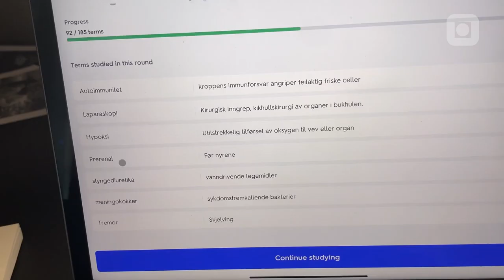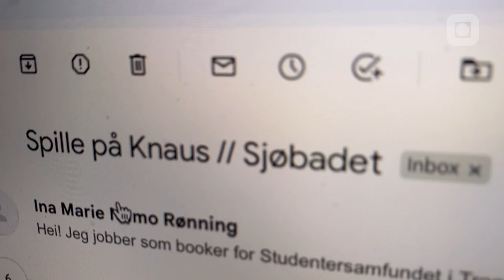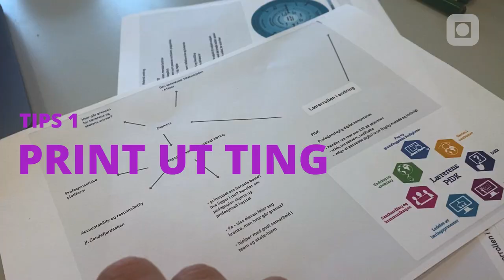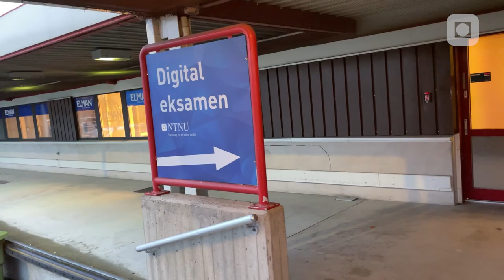Guttastemning S1 E7: Hvordan er eksamen på NTNU?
Sigve sliter med konsentrasjonen. Jo Petter fester. Lars sitt band tar av.
Hvordan går det da når gutta må forberede seg til eksamen?

«Guttastemning» er en dokumentarserie hvor Aslak, Sigve, Jo Petter, Erlend, Nils-David og Lars tar deg med på sin hverdag som NTNU studenter.